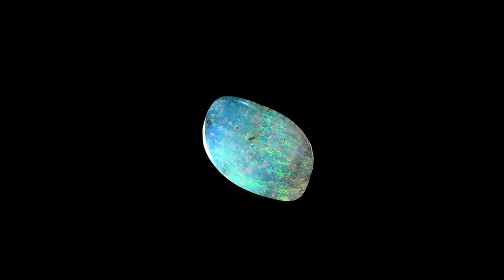7.70ct Solid Boulder Opal by Anderson-Beattie.com